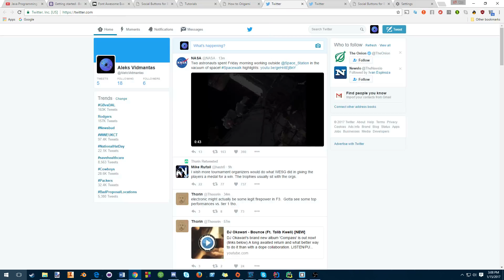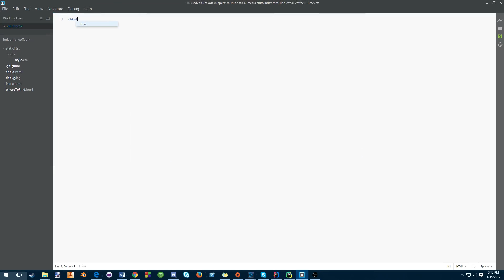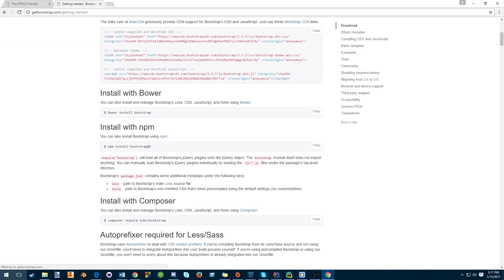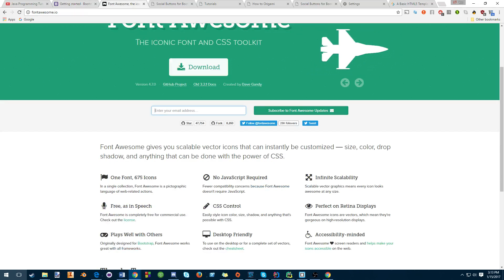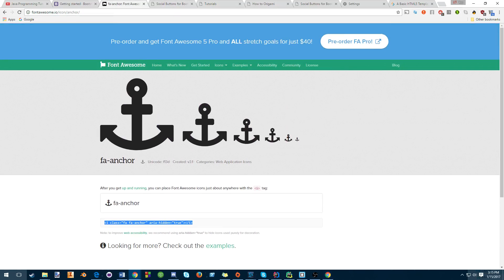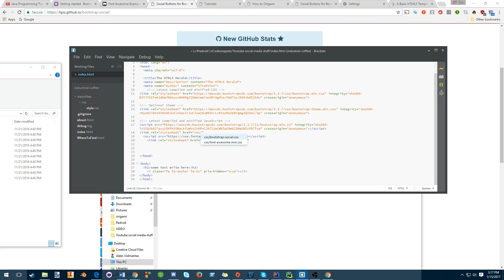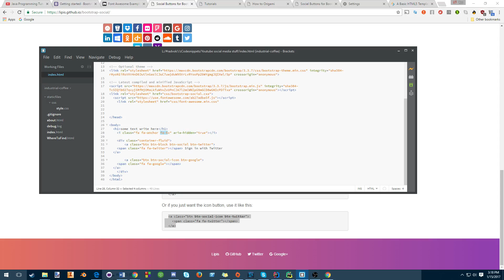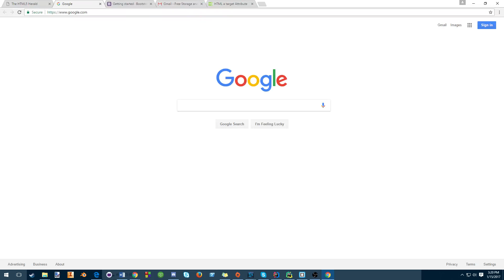Icons and Social Media Links for Websites Tutorial - HTML Bootstrap & FontAwesome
I apologize for the loud keyboard, new microphone so I’m getting the workspace organized.  This tutorial will show you how to use social media icons and normal icons in html for websites.  It is pretty cool, and also if you ever need a website checkout A friend and I are still working on it but reply in the comments if you are interested.